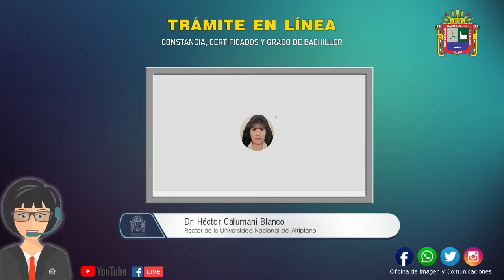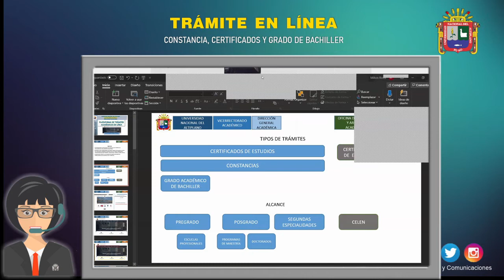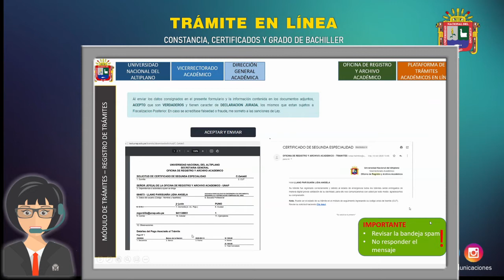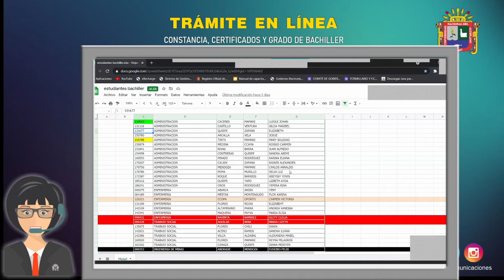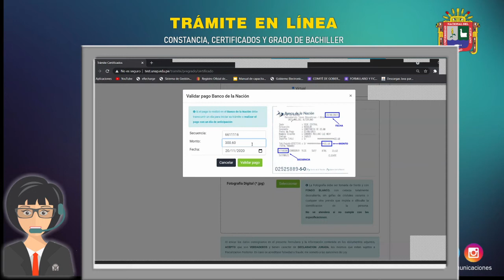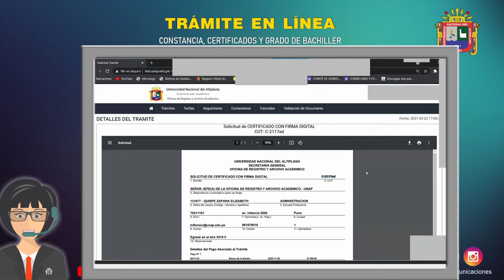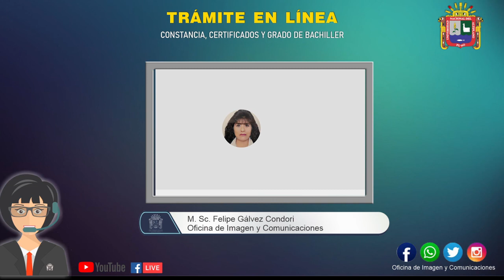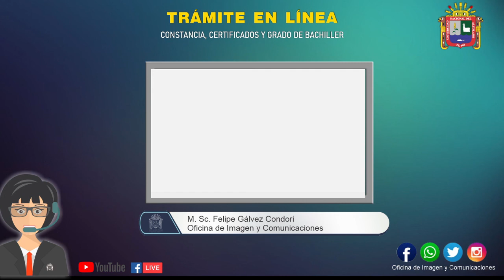TRÁMITE EN LINEA DE LA UNIVERSIDAD NACIONAL DEL ALTIPLANO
Trámites el Linea UNA Puno Constancias, Certificados, Grados de Bachiller; implementado por la oficina de Registro y Archivo Académico del Vicerrectorado Académico de la Universidad Nacional del Altiplano Puno.